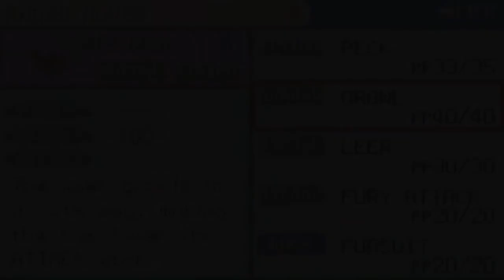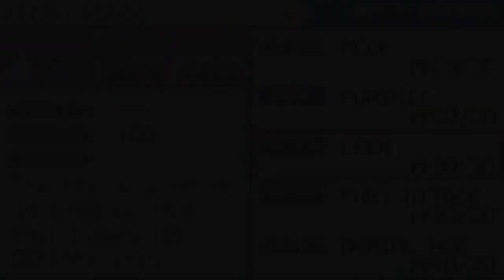GiantGrotle Moment #90 - Showing A Good Amount of Route 9!